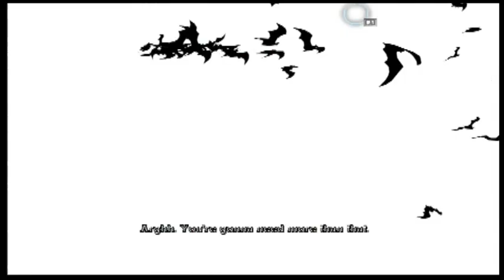Batman: Arkham Asylum - Part 16 - Suicide Collars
Welcome to my next big project and my first ever PlayStation 3 game on my channel, Batman:Arkham Asylum.This will not be a 100% playthrough, so I wont be getting all the Riddler trophies and riddles. I won't get all the Interview Tapes, either. Just the ones I come across while playing the game. It really helps me out.